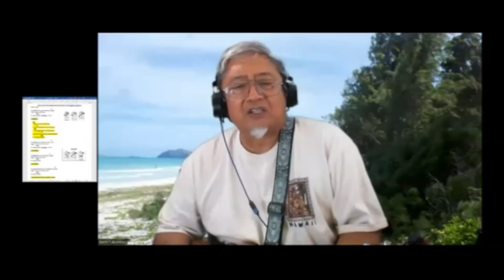"Bad Bob In The Jailhouse Now" by Keith Fukumitsu